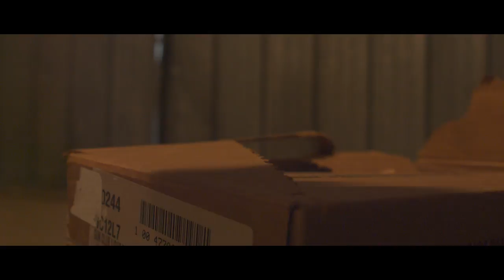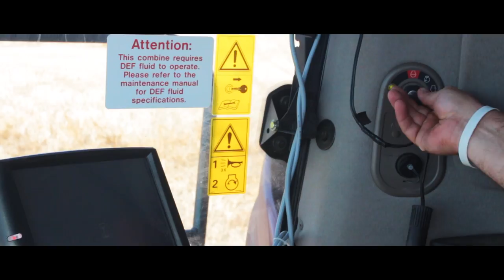Born To Corn Music Video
Lyrics:

(Verse 1:)
I-80 is a lovely lady,
corn grows tall and the platte flows shady.
Windswept plains for miles you see,
the farmers plow the land of the brave and the free.
We feed the world with corn,
in the land of Tom Osborn.

(Chorus:)
Cuz I was born, born to corn.
In the land of the Husker I'm a true sod buster.
I grow corn, so my life is hope,
go back to Colorado and take your dope.
I like to eat corn and drink it too,
that's why I see all both of you.

(Verse 2:)
Me'ma drove the tractor from dusk till dawn.
She left the Farmall, parked on the lawn.
Dad got the farm from papa it's true,
and my daughter gets it when I am through.
so stand back and let us be.

Yeah I was born, born to corn.

Music
        "Born To Corn"
    Category
        Entertainment